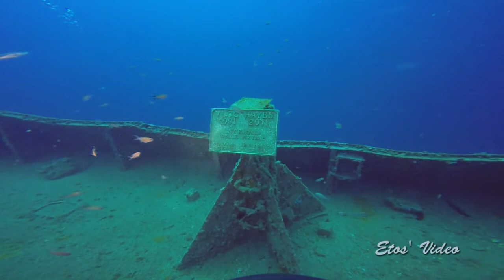Relitto Milford Haven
Relitto della petroliera Amoco Milford Haven, affondata nel 1991 al largo di Arenzano.
Video girato con una GoPro Hero3+ montata su scooter Teseo TRS.